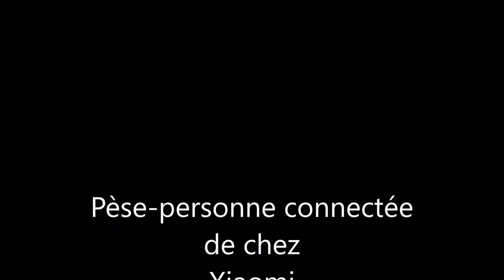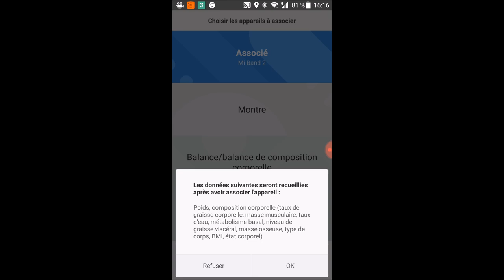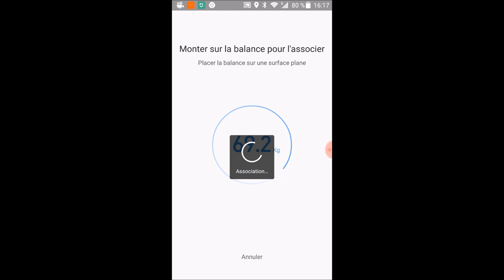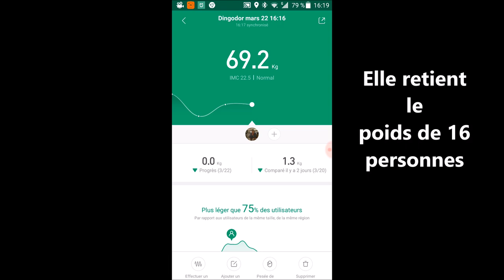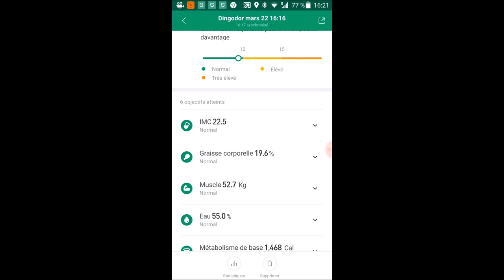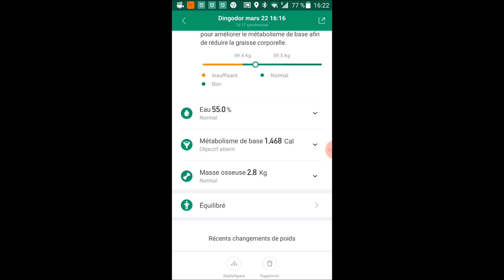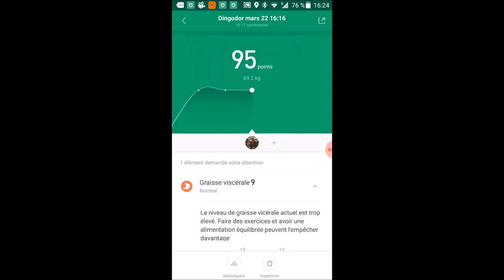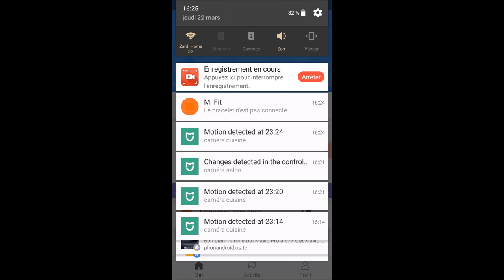Test du pèse-personne connecté Xiaomi